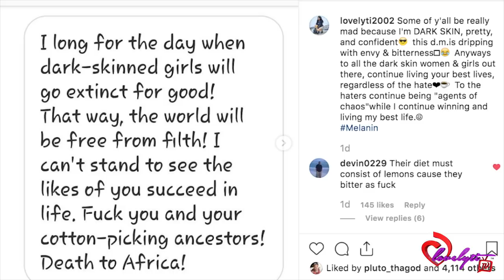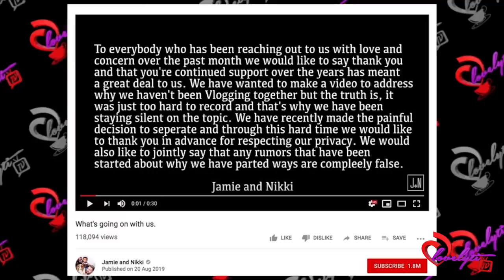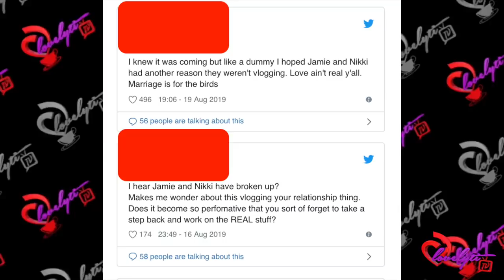YouTube "Couple Goals" Jamie & Nikki Perkins Announce They're Separating😱😮